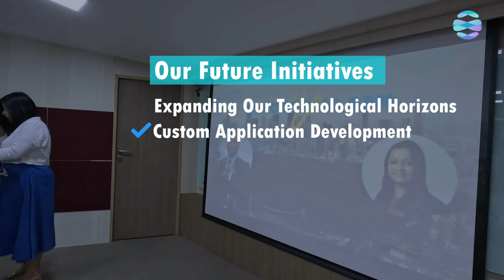5 Years of Success: SPM & Fusion Partnership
Learn about the remarkable journey of SPM Global Technologies, as we initially sought short-term staffing augmentation from Fusion Global Business Solutions. What began as a short-term collaboration soon evolved into a lasting partnership. Today, we proudly offer over 50 highly skilled resources, each with expertise in cutting-edge technologies.

If you're in need of staffing augmentation solutions, look no further. We value your feedback and appreciate your ongoing support!